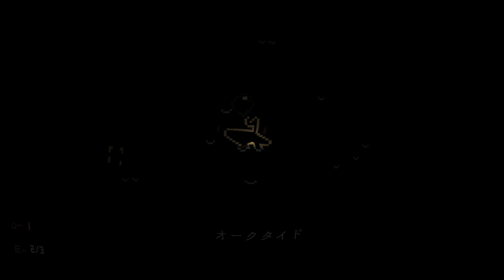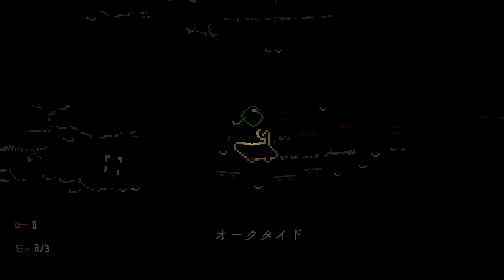【Olija】なんか姫とできちゃいました？ピクセルアートアクション！伝説の銛！オリヤ PC版[#6]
『Olija (オリヤ)』は美しくも恐ろしい、繊細な２Dピクセルアートで描かれたアクションアドベンチャーゲーム。

リリース日:2021年1月28日
開発元:Skeleton Crew Studio, Thomas Olsson
パブリッシャー:Devolver Digital

手に汗握る新感覚２Dアクション冒険活劇
伝説の銛(モリ)を手に彼の地に希望の光を！

若き領主「ファラデー」となって、不思議な力を持つ伝説の銛(モリ)を操り、暗く陰湿な謎に満ちた大地の光となれ！
"惹かれ合うファラデーと伝説の銛。
伝説の銛はファラデーに時空を切り裂く移動と、シャープでスタイリッシュなアクションを可能にさせる。また、冒険の旅の途中で出会う様々な帽子は、ファラデーに不思議な力を与えることとなる。

数多の苦難を乗り越えながら暗き国に囚われた人々の希望の光となり、謎に包まれた姫「オリヤ」との出会いから始まる繊細かつ壮大に描かれた２Dピクセルアートの冒険活劇を存分に堪能しよう！

海にまつわる様々な伝説や東洋の文化に影響を受けた世界。
伝説の銛による斬新な移動術。
さまざまな漂流者たちと謎に包まれたオリヤ姫との出会い。
フラメンコやローファイミュージック、伝統的な日本古来の音楽に強くインスピレーションを得たサウンド。
不思議な力を持った魔法の帽子作り。